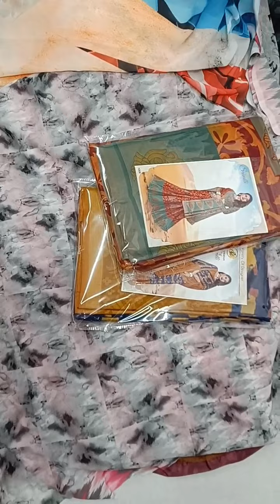heavy weithless mill print sartin border with sartin blouse and soft silver richpalluandzariweaving